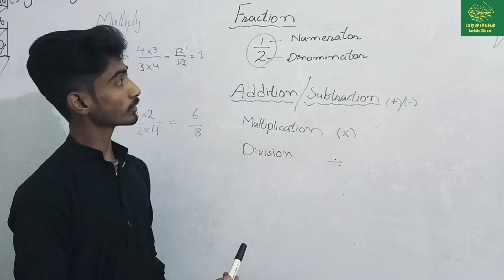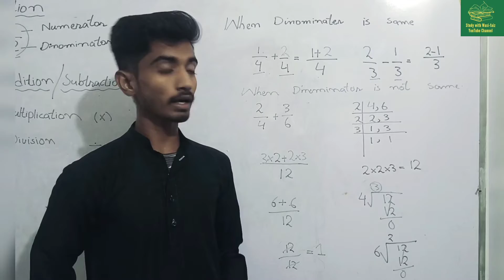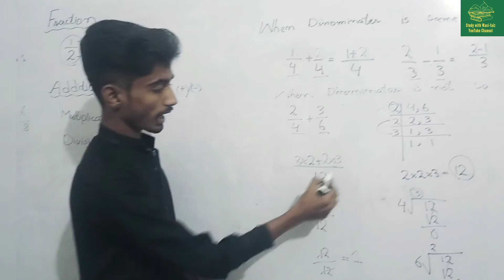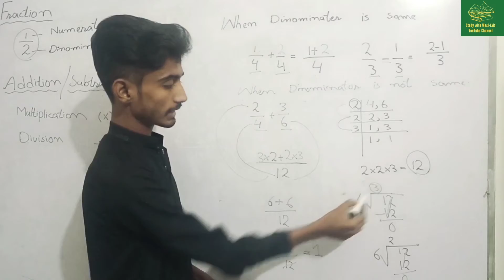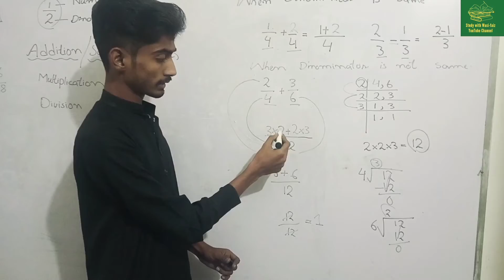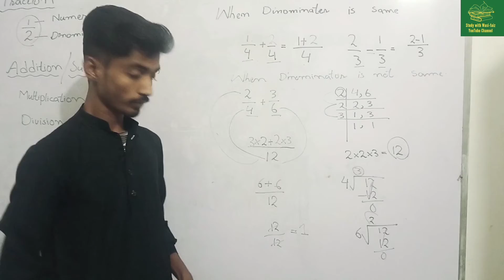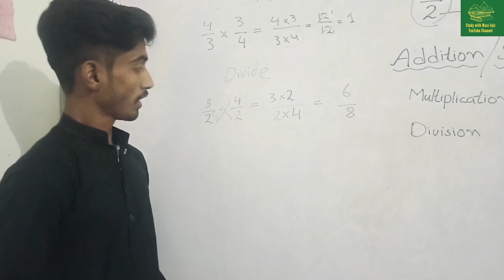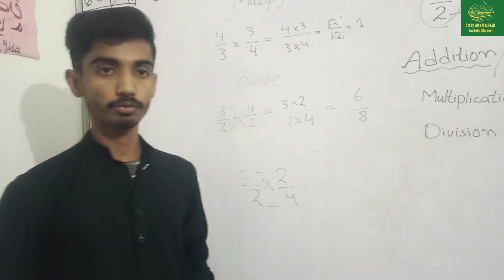Fraction complete lecture | Add/subtraction/multiply and division of fraction | With fayyaz Hussain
In this video i have explained everything about fraction include addition of fraction , subtraction of fraction , multiplication of fraction and division of fraction. other videos on fraction also will be uploaded.